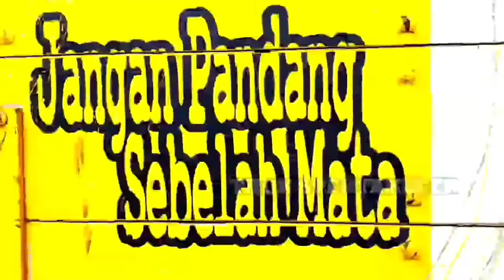BINTANG JALANAN !!! TRUK MODIFIKASI BIRU TRUK SPEKTAKULER